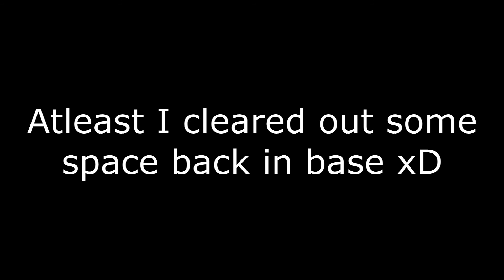So, this is basically how Kefir wants us to farm Red Zones-The Last Day on Earth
Had to make some space for all the modified weapons I'm getting from bunker runs